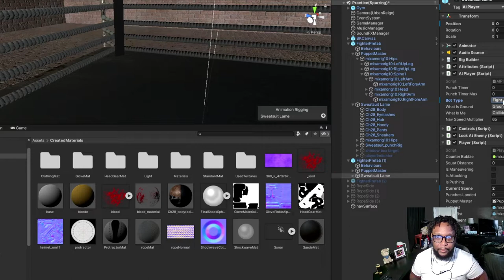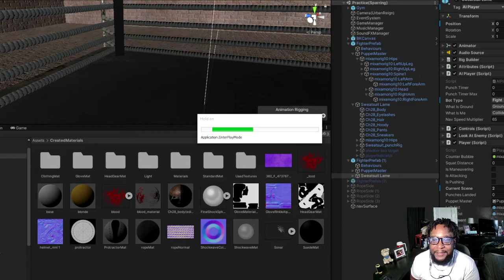Put To Sleep With VICIOUS Left Hook From The CLINCH, Sparring With AI, Bloody Knuckles Street Boxing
Support Bloody Knuckles Street Boxing: $LuvseatGamingStudio

What's good? I'm Luvseatshawty. Former NBA 2K Youtuber turned game developer! Crazy right? In October of 2020 I started my game dev journey with my street boxing game called "Bloody Knuckles" that was inspired by games like Fight Night Champion, Urban Reign, Def Jam Fight For New York, and many other amazing titles that I loved as a kid. This project means the world to me and I'm putting everything I have into it. Therefore, I've started a devlog series to share the journey with the world. Make sure to subscribe to my channel so you don't miss out on entertaining and helpful content related to the game and PLEASE feel free to leave feedback and ideas in the comment section to help me make this game extremely fun for all of you! Thanks for your support and I hope you enjoy the video.

The majority of music in my videos is by Burnamen Jones from the Trees and Beats YouTube channel.